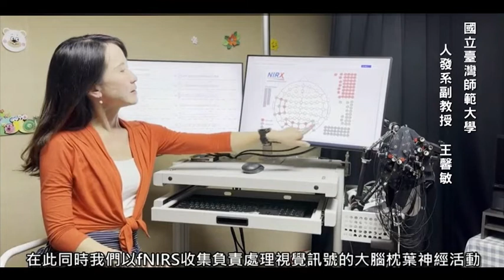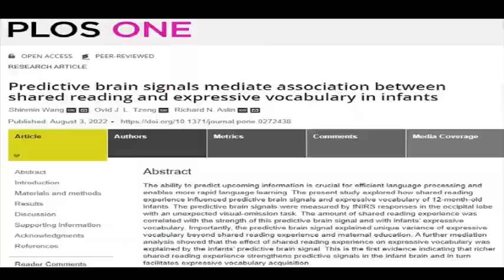親子共讀提升嬰兒語言發展 大腦預測力是關鍵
臺師大與美國耶魯大學跨國研究 認知神經科學實證結果

　國立臺灣師範大學暨美國耶魯大學「大腦發展與學習聯合實驗室」研究團隊突破性發現，6個月大嬰兒大腦預測力決定其後續的口語詞彙能力，而親子共讀強化嬰兒大腦預測力，相關研究成果已刊登在高影響力的國際期刊《Brain and Language》以及《PLOS ONE》。
　計畫主持人臺師大人類發展與家庭學系王馨敏副教授表示，大腦無時無刻都在針對周遭環境進行預測，跨國團隊以臺灣嬰兒為研究對象，讓嬰兒反覆學習「聽到聲音就會看到圖片」的對應關係，之後，在測試階段隨機省略原本應該緊接著聲音出現的圖片；在此同時，以「功能性近紅外光光譜儀（fNIRS）」收集負責處理視覺訊息的大腦枕葉神經活動。研究顯示，因為嬰兒大腦能夠預測圖片會緊接著聲音出現，所以即便圖片沒有出現，枕葉也會產生神經活動，團隊稱此神經活動為大腦預測訊號，顯示嬰兒的大腦預測力。
　共同作者也是聯合實驗室成員的美國國家科學院院士亞斯林（Richard Aslin）表示，這項透過fNIRS進行的神經科學研究，除了發現6個月大嬰兒的大腦預測訊號越強，在12個月大以及18個月大的口語詞彙就越多，更突破性的發現，早期親子共讀促進語言發展，而大腦預測力關鍵性地強化了這個連結。
　王馨敏副教授認為，共讀能夠刺激大腦預測力可能有以下兩個原因，首先，即使在與不太會說話的嬰兒共讀時，成人還是會以預測性的問題和嬰兒互動，例如:「接下來我們會看到什麼動物呢?」，繪本提供訊息結構化的情境，讓孩子的大腦能夠在此情境中反覆練習預測新訊息。
　其次，共讀也提供互動輪替式的情境，互動輪替時，雙方必須不斷預測彼此的思想行為並提前準備好對應方式，才能在對方停頓時做出即時回應，共讀讓嬰兒有更多機會進行互動輪替。
　也是計畫成員的中央研究院曾志朗院士表示，過往比較從臨床的角度來研究嬰幼兒大腦發展，要提升嬰幼兒認知能力，教育領域學者也應該著手從事神經科學研究。曾院士也提及，目前聯合實驗室在臺北和宜蘭都有研究的空間，也正與「愛的書庫」合作在南投建置實驗空間，研究網絡將遍及臺北、宜蘭、南投、嘉義、澎湖、花蓮等地區，期盼未來結合這些研究網絡，收集來自於不同區域的嬰兒大腦資料進行比較。
　專程來臺出席記者會的哈斯金實驗室主任肯尼斯皮甫（Kenneth Pugh）表示，聯合實驗室成立至今3年，這項研究成果是神經科學研究與教育研究雙向鏈接的第一步，期許聯合實驗室也能連結基因的研究，從環境、基因、早期認知神經發展對嬰幼兒發展有多面向的了解，這已經是國際的研究趨勢，相信很快可見到認知神經科學研究成果在教育現場的應用。
　臺師大吳正己校長表示，儘管因為新冠疫情，國際學術合作受到許多阻礙，但臺師大的國際合作研究不因疫情而中斷，聯合實驗室今天的研究成果就是一個例子。耶魯大學哈斯金實驗室在口語以及閱讀研究極具國際知名度，其合作網絡涵蓋全球數十個國家，這個聯合實驗室將會成為臺灣跟全球口語以及閱讀研究連結的核心運作單位。
　臺師大宋曜廷副校長表示，目前耶魯大學哈斯金實驗室與聯合國教科文組織全球兒童掃盲計畫主席（UNESCO Chair on Inclusive Literacy Learning）海基利蒂寧（Heikki Lyytinen）敎授正在許多低度開發國家進行該地區語言的掃盲計畫，推廣的地點包括北非和南美。臺師大在教育部深耕計畫的頂尖中心計畫支持下，在華語文的科技教學部分有著突破性的進展，臺師大將運用相關科技與美國耶魯大學、聯合國文教組織共同努力進行全球掃盲以及提升非英語系國家國民英語能力。